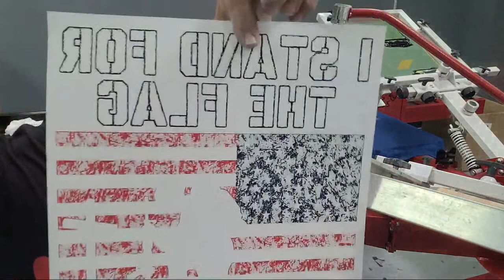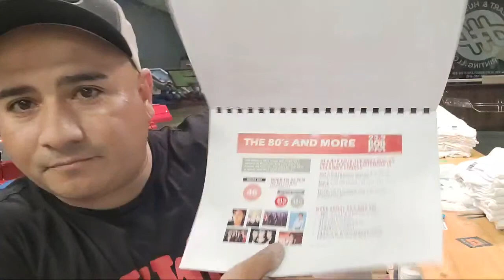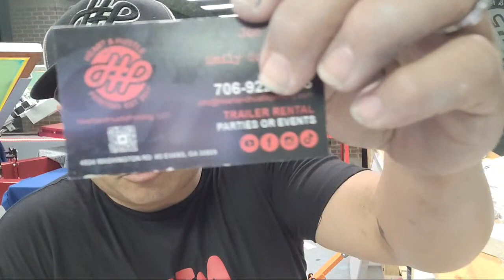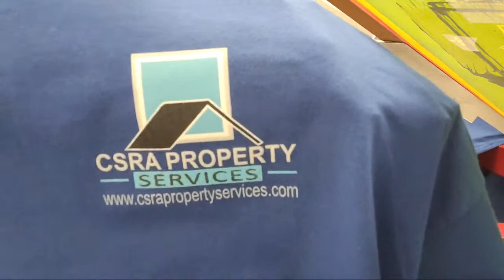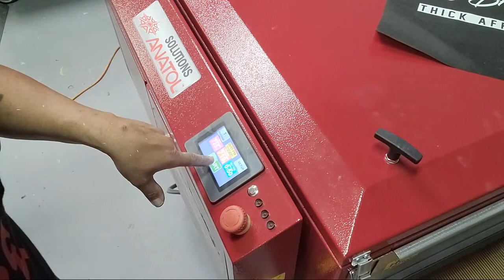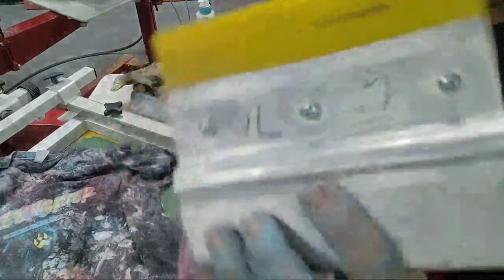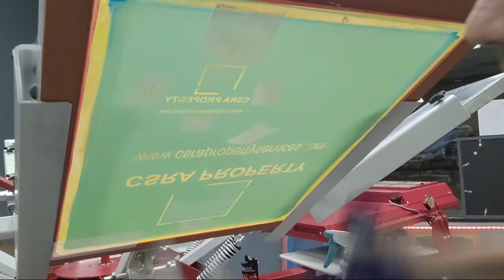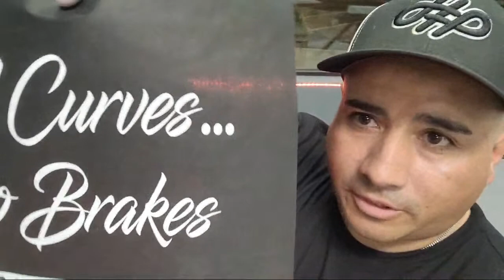Screen printing a 5 color print live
Payments as low as 130 a month
0% financing with approved credit.
Plus save up to $250.00 off with my link

What I use when it I need to figure out how much the materials cost.

Sewing machines
Chroma digitizing software
Fast frames (8-in-1 device)
Extended tables
Robot frame
Belt hoopv
Laser device

Join our FB groups and stay up to date with all the new vinyl were getting in.
(14) The Vinyl Stand | Facebook
(14) The Vinyl Stand VIP Group | Facebook

Also download The Vinyl Stand App and start earning points towards FREE vinyl... All the way up to $50.00 of store credit..

Instagram: Heart and Hustle Printing (@heart_and_hustle_printing) • Instagram photos and videos

VLR 20oz

1000 count sealable bags all different sizes

YETE NANO USB MIC

Pellons test squares

Tusy 5 in1 heat press (12x15)
Tusy New 5 in 1 Heat press (15x15)

Silhouette Cameo 3 Black Edition
Silhouette Cameo 4 White Edition

Epson eco tank

Canon Pixima ix6820 Wide format printer

Arthur replacement inks for canon

T-square and Logo Gridit

Weed light (Trace Light)

Logo Gridit

Teflon paper

Fiskars Rotary Cutter

Laptop stand

Heat Tape

Camera Sony Alpha a6300

Cold Shoe Extension Bracket 2 Hot Shoe Mounts Extension Bar

MOUNTDOG Camera Tripod 70''
Lights I use

Track: "KING" - Hype Freestyle Type Beat | Free Type Beat | Kay-Z Beat provided by Beats Provider.